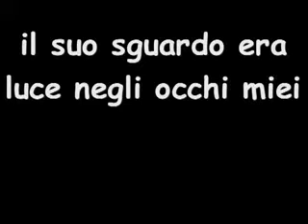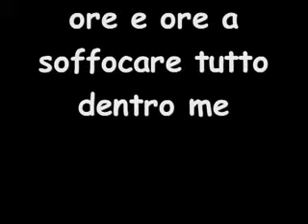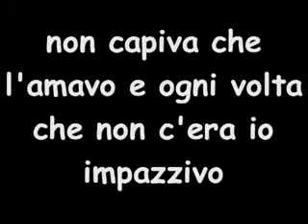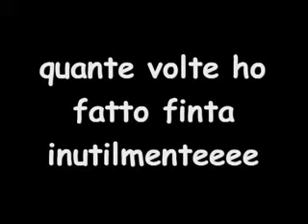Paolo Meneguzzi Non capiva che l'amavo